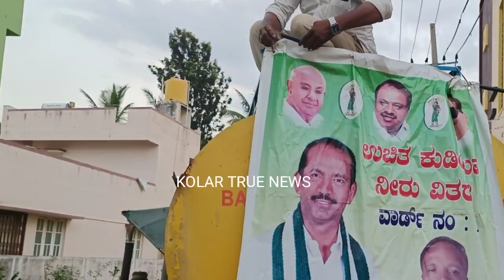KOLAR JDS CANDIDATE CMR SRINATH VOTE CAMPING KG MUHALA March 24, 2023